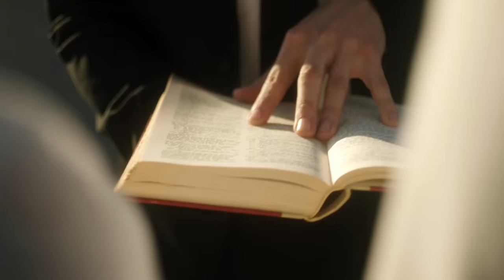Married at First Sight: Season 4 - Official Trailer | FYI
"Married at First Sight" is an extreme social experiment following six brave souls yearning for a life-long partnership as they agree to a provocative proposal: getting legally married the moment they first meet.

Season 4

Married at First Sight is an extreme social experiment following six brave souls who are yearning for a life-long partnership as they agree to a provocative proposal: getting legally married the moment they first meet.